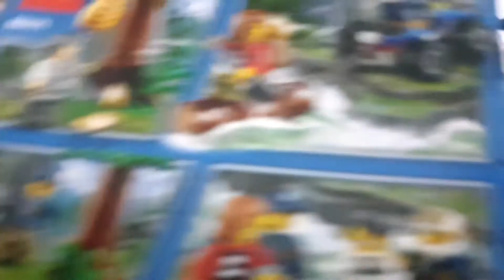LEGO CITY 60171 Mountain Fugitives | Unboxing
Rezel Unboxing LEGO CITY 60171 Mountain Fugitives. Lihat yuk detail dari lego city mountain fugitives.